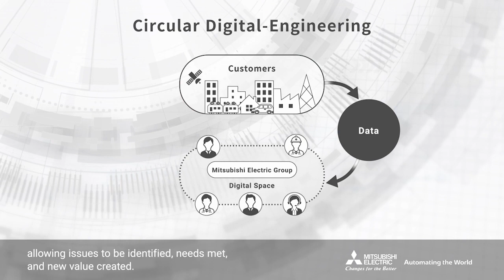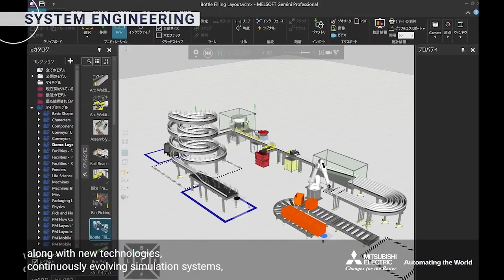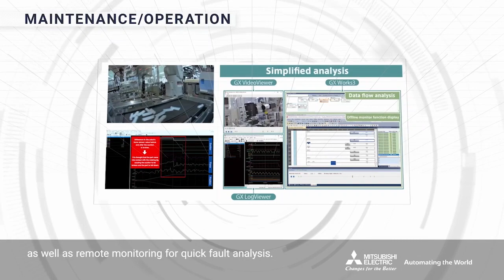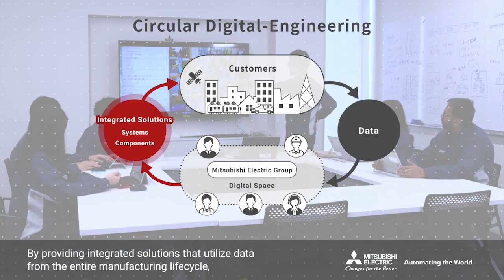Integrated Solutions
As we aim to become a circular digital engineering company that creates new value based on data and contributes to solving diverse social issues, we leverage our strength in manufacturing accumulated over 100 years. Through integrated solutions combining components, systems, and field knowledge, we support the entire lifecycle from implementation to maintenance, and contribute to a sustainable society by returning value to our customers.